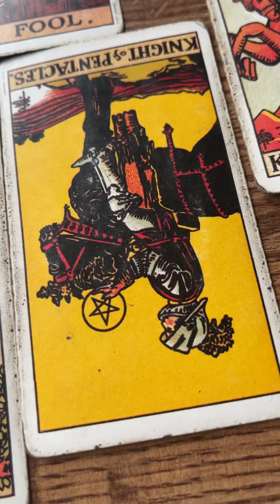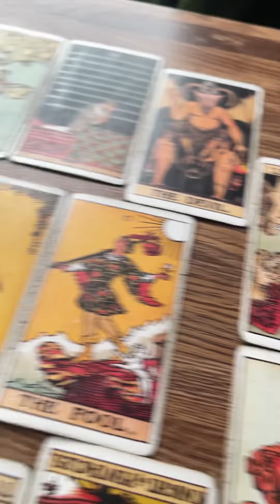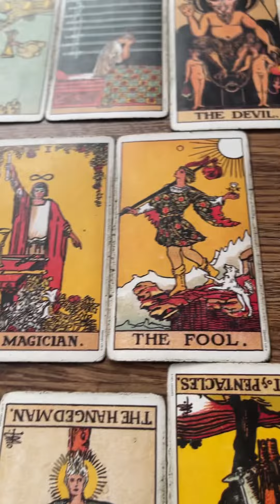Personal tarot reading by Mystr-E, shared, resonate as you will.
This is a personal reading that I’m sharing, resonate as you will. I’ve been doing this spread daily for over four years now. It’s a 12 card house spread to match my natal chart with the center having been chosen for the day of the week on Sunday representing my 2nd chakra flanked by top and bottom cards and finally another top and bottom set on the outside.